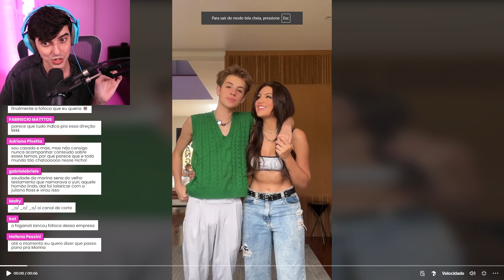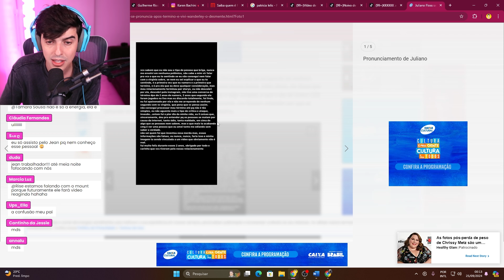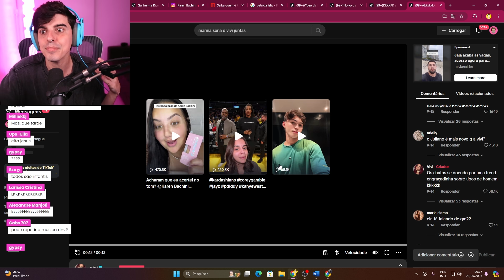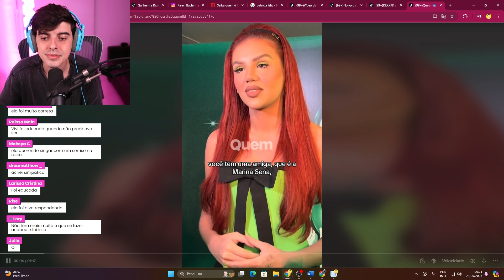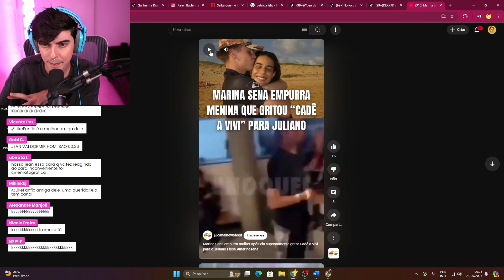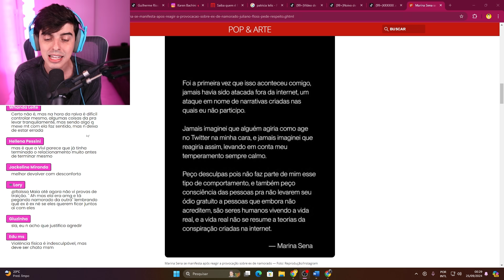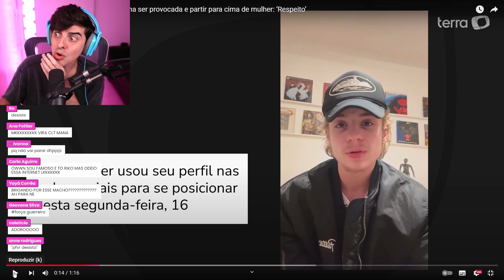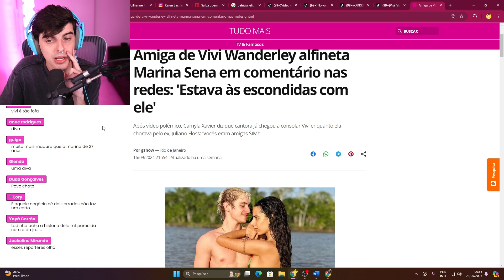Vivi responde sobre Juliano Floss e Marina Sena: Entenda a polêmica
Hoje vamos falar do caso da tiktoker e youtuber Vivi e a polêmica com Juliano Floss e Marina Sena. Falei da estilista Juliana que faz vestido de noiva em mais uma polemica. Falei da Isabel Veloso com cancer terminal em cuidados paliativos e a polêmica que envolve ela. Falei da Manu Cit com medicina, da Deolane, Virginia, falei com o Brino (Bruninzor) da golpista da Irlanda que inventou um câncer e afetou o relacionamento com sua família. Faço videos de humor e entretenimento. Já falei de fubanga, assisti ao Ismael (Ismeiow) e Felca reagindo aos bodysplash novos da Virginia da Wepink. Já trouxe video polêmico de criar conteúdo de família com filhos, tretas de maquiagem com Karen Bachini, Mari Maria e Boca Rosa. Já reagi a live da Ismeiow (Ismael), Matando Matheus, além do BruninZor.

Edição:
by @ZorksStudios